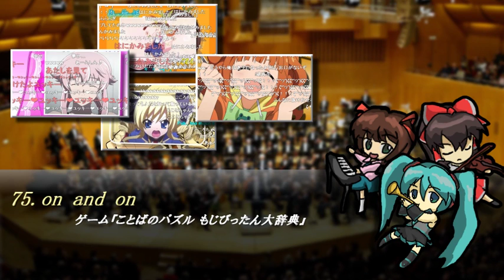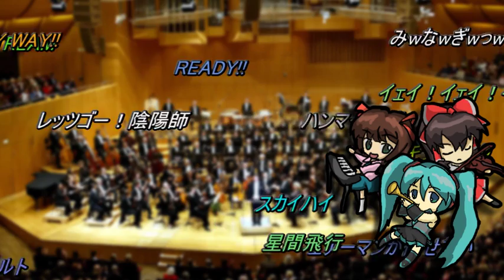Jiyuuni! Kimamani! Tanoshiku! Nico Nico Douga!!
Medley by Himanattsu(ひまなっつ)

Japanese: 自由に！気ままに！楽しく！ニコニコ動画！！